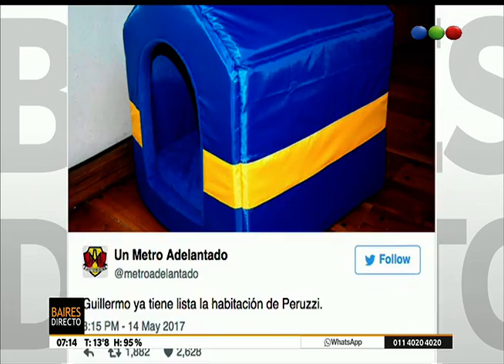Boca –River: los mejores memes – Telefe Noticias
Más River venció a Boca por 3-1 y se adueñó del Superclásico que se disputó ayer en la Bombonera. Con goles de Driussi, Alario y Pity Martinez, los millo mostraron un sólido desempeño y quedaron terceros en la tabla de posiciones. Conocé los clásicos memes con las cargadas a los xeneizes.